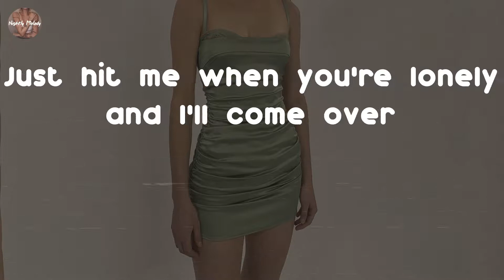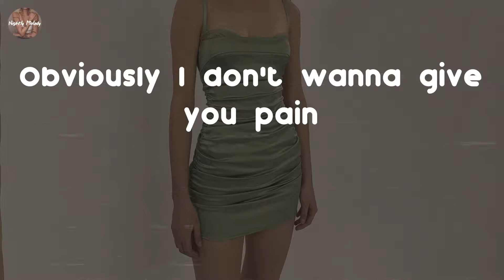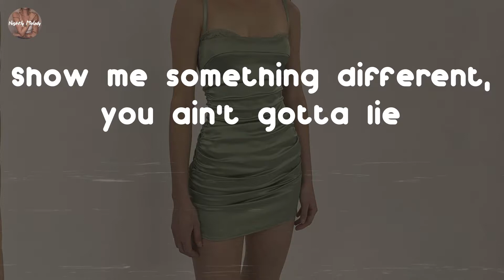Nbdy - Situationship (Lyric Video)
Situationship - Nbdy lyrics:
TouchedDown Sound
Girl, don't keep no secrets from me
When you lock up, I hold the key
You already know, girl, what it was, yeah, uh
You wanna stay high in the sheets
And say I'm playing Monopoly
Or tell me 'bout myself so I can justify why
I'm gon' keep on coming back to you, huh
Just hit me when you're lonely and I'll come over
Don't be actin' hella shady
Like I didn't fuck you just the other night
But that's alright, but that's alright, yeah
Show me something different, you ain't gotta lie
Lil' mama, show me something different
It's alright, I'll please you right
But that's alright, I'll please you right, girl
You make me feel helpless
Obviously I don't wanna give you pain
I know it's selfish
Too proud to say I don't want anything
I'm gon' keep on coming back to you
Just hit me when you're lonely
and I'll come over (I'll come over)
I'm gon' keep coming back to you, you, you, you